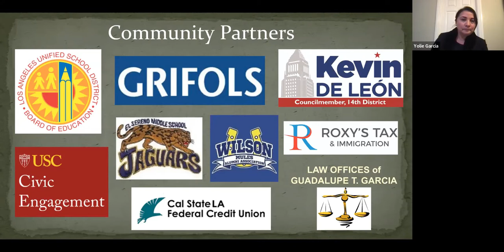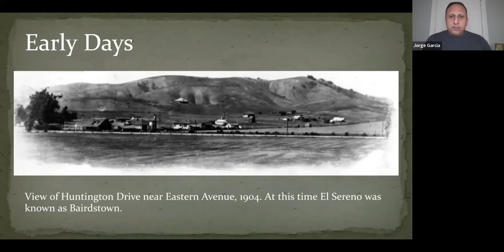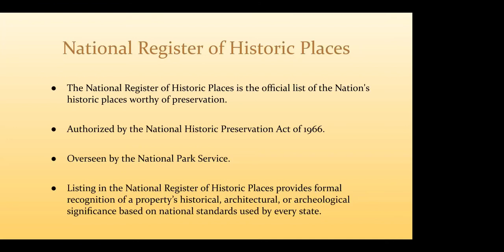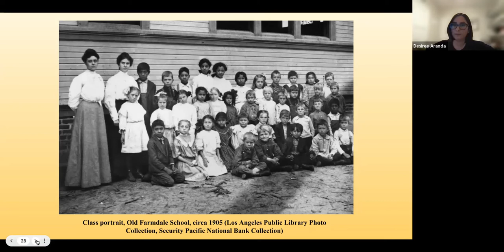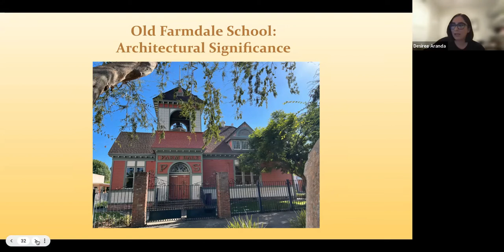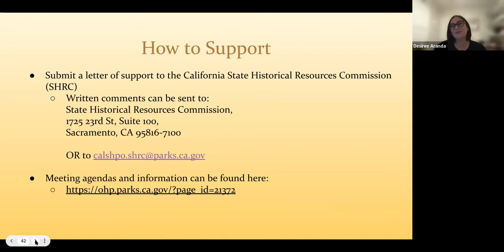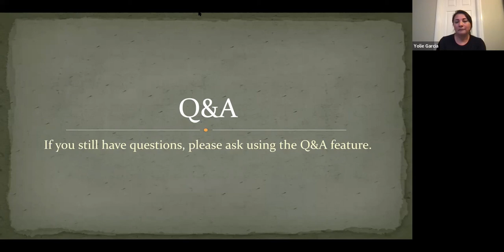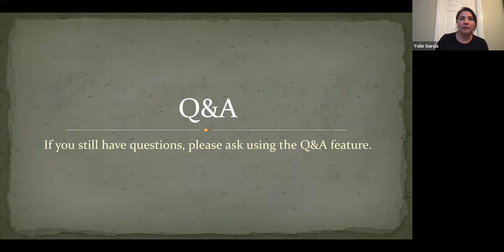Farmdale Schoolhouse Community Presentation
Short presentation on the history of El Sereno, followed by the history and significance of the Farmdale Schoolhouse and its nomination process to the National Register of Historic Places.